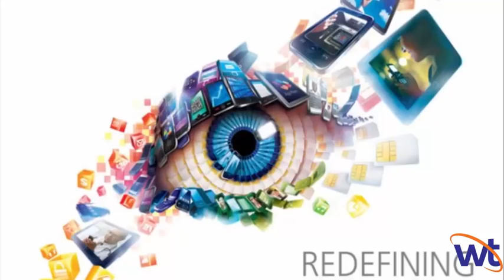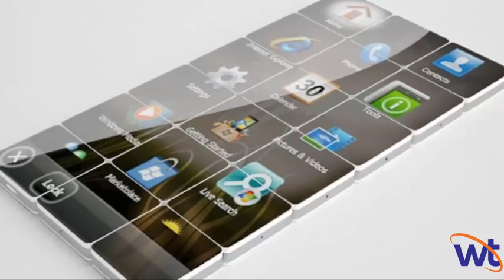Future Mobile Phones That You Should Buy In UPcoming Years